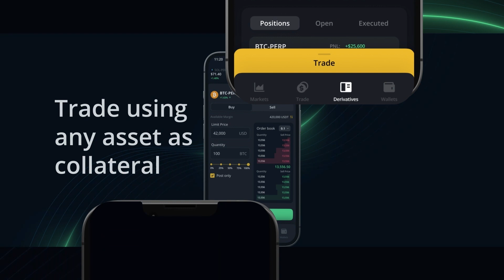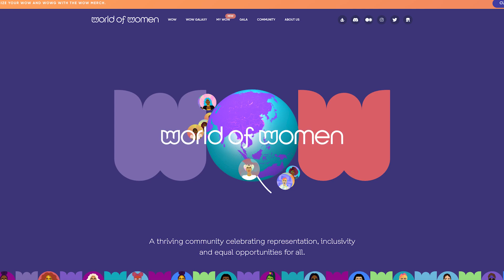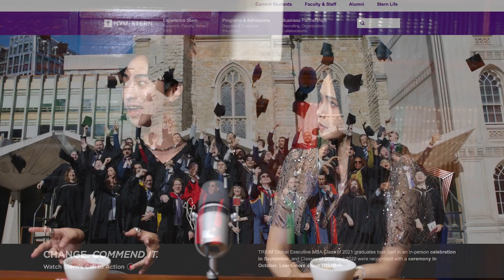globe | Interviews #62 - Theirsverse, Annie Yi 伊能静 & En-Li (Hyphen)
Welcome back to another episode of the Globe Interviews series! Today Sunlight is delighted to welcome to the show the creative mother-and-son duo, Annie Yi and Hyphen! Watch on to find out about what they are doing in the web3 space for more diversity and inclusion through Theirsverse!

Chapters:
0:00 Intro🦋
0:46 Quick intro to NFTs🌟
2:06 The goals of Theirsverse🙋‍♂️
3:24 The Theirsverse community💗
7:30 Crypto and the LGBTQI+ community🌈
9:08 Keeping your NFTs safe💰
12:25 Where is Theirsverse going?⬆️
24:58 The Theirsverse roadmap🌞
28:53 The Theirsverse metaverse🤩
31:35 Closing comments😺

📲 Follow Annie and Hyphen on social media too!